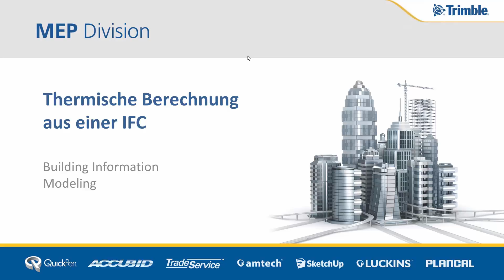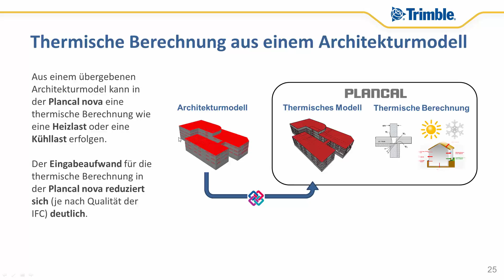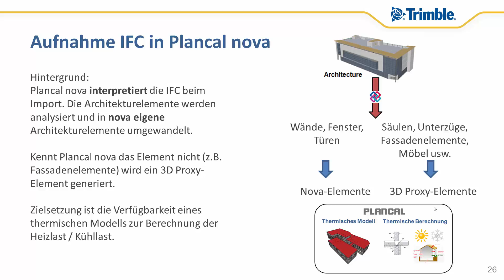BIM Teil 4